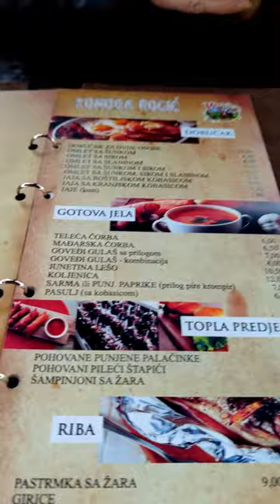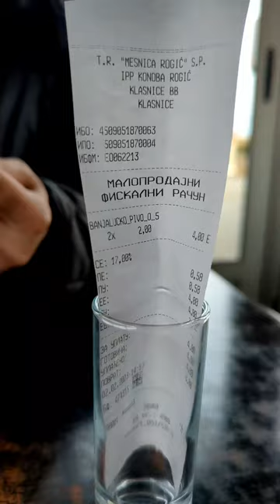A Taste of Heaven: An Insider's Guide to Eating Ćevap.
Trying the Best Ćevap at Our Favourite BBQ Restaurant in Bosnia.

In today's video we do some light shopping and go for Ćevap at our favourite BBQ place in Klašnice.

Join us as we head to our favourite BBQ joint in Klašnice, Bosnia for some delicious Ćevap.

In this video, we'll show you what makes this spot so special and why we keep coming back for more.

Get ready for some mouth-watering food and a taste of the local culture.